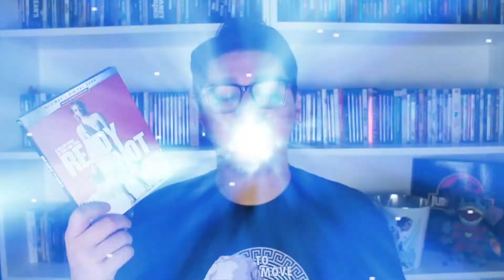Godzilla Vs Kong - Movie Review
Today, I will be sharing my thought on Godzilla Vs. Kong! Enjoy.